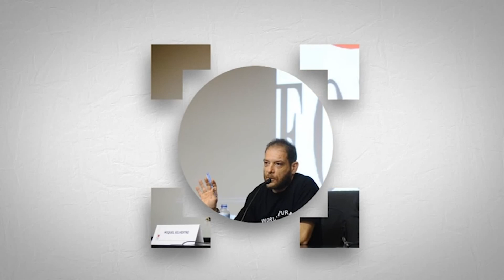FORO LA REGIÓN NORBERTO LÓPEZ